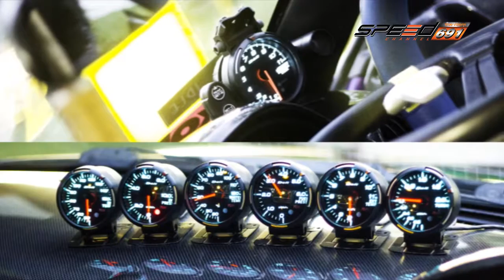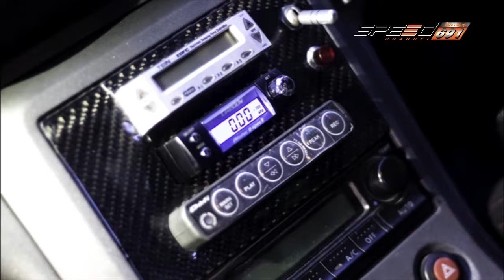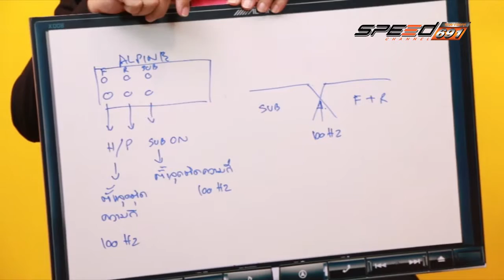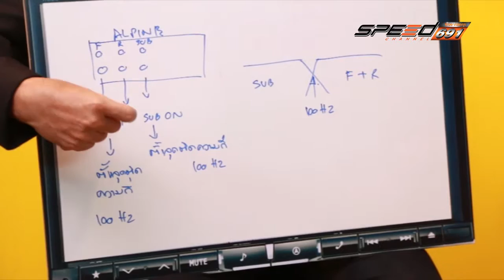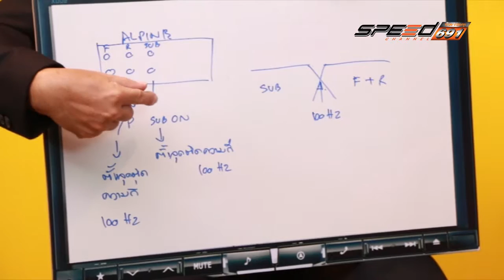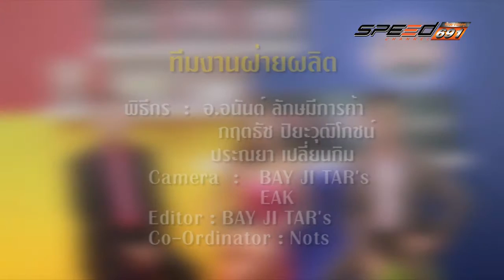TALK OF THE SOUND 11 07 2016 B4